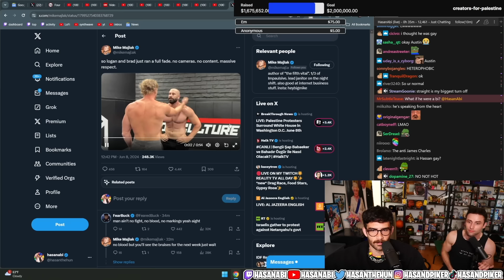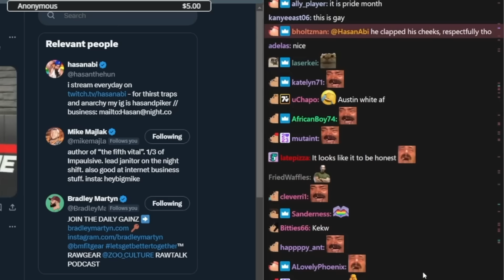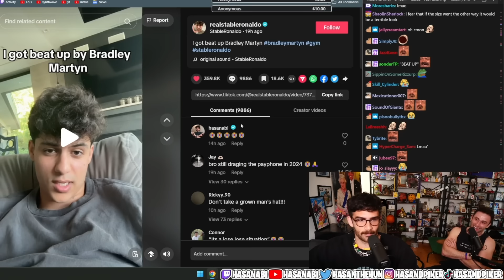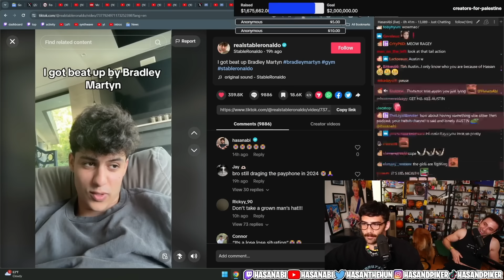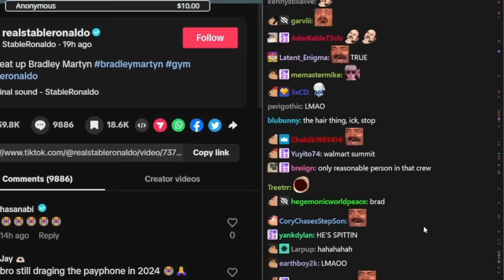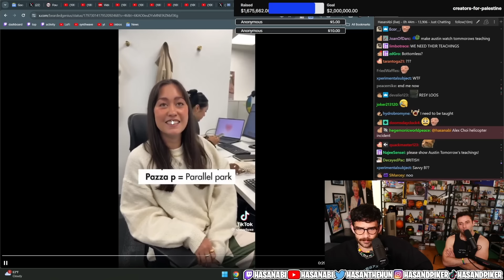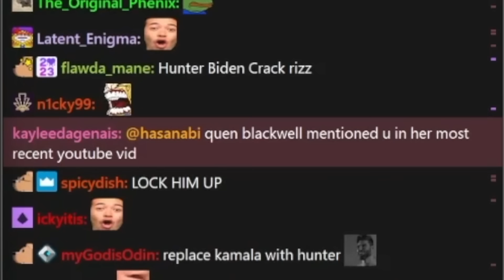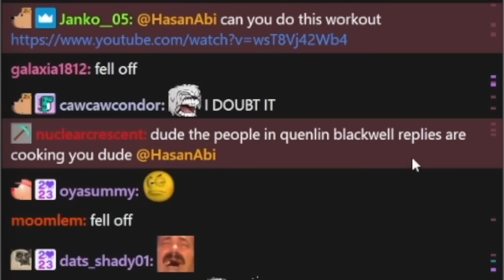Stable Ronaldo Responds To The Bradley Martyn Drama | HasanAbi Reacts (Ft. AustinShow)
Stable Ronaldo Responds To The Bradley Martyn Drama + More - This is a FAN channel - edited by me (HasanAbi Reacts).